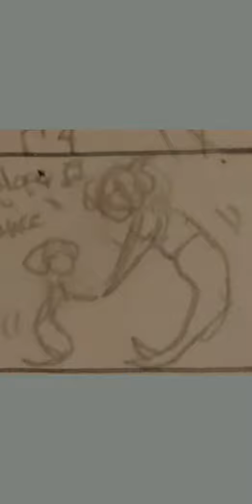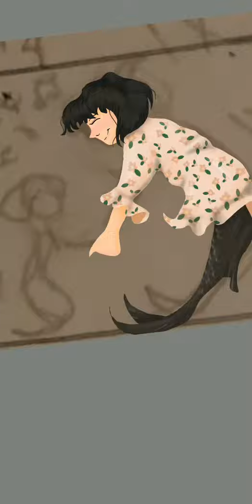speed paint: Mermay mothers day [I Hope You Dance by Lee Ann Womack ]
Although this is late to come out and not fully finished to the best of my ability. I still wanted to post something for Mother's Day. The song was actually dedicated to me from my mom. She will always be a blessing in my life. It's also A mermaid challenge for the month of May.